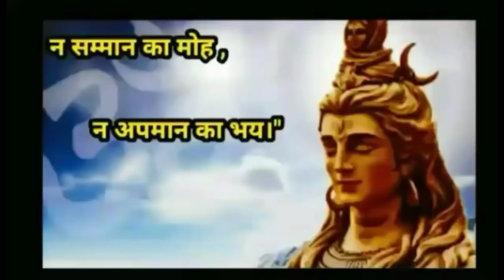Bigg Boss 13 | WWE Super Star John Cena Supporting & Promoting ASIM RIAZ . | Review by Dsktalks.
Bigg Boss 13 | WWE Super Star John Cena Supporting & Promoting ASIM RIAZ . |  Review by Dsktalks |  Review by Dsktalks